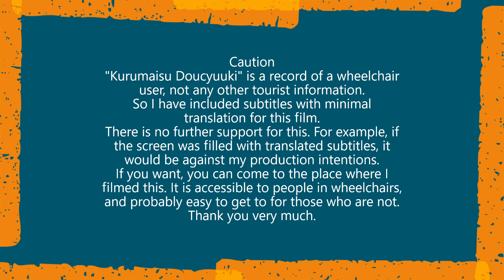車いす道中記福岡編 西鉄新宮駅西鉄貝塚線貝塚行普通列車乗車 福岡県糟屋郡新宮町編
車いすで、2022年9月23日に、福岡県糟屋郡新宮町にある西鉄新宮駅にて、西鉄貝塚線の貝塚駅行普通列車に乗車したときのものです。
In a wheelchair, on 23 September 2022, at Nishitetsu Shingu Station, Shingu, Kasuya-gun, Fukuoka, Japan, on a regular train bound for Kaizuka Station on the Nishitetsu Kaizuka Line.